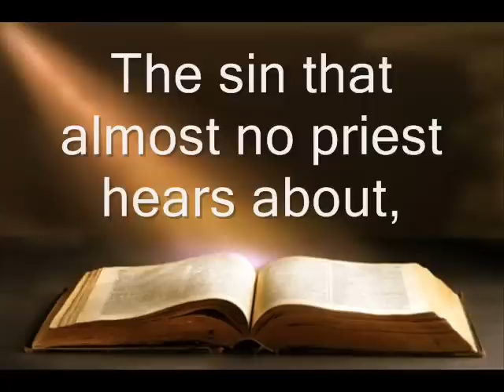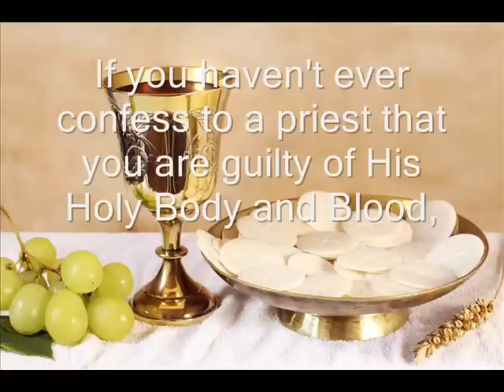URGENT! Guilty of His body and blood.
Hello in Jesus Christ our Lord to whoever is reading, this an urgent advice that I hope that it pleases our Lord, this is URGENT so I will cut tot he chase: The sin that almost no priest hears about, "I'm sorry father for I have sinned, because all this sins (mortal) that I've committed before, I ate His Holy flesh and Precious blood while in sin... so I'm guilty of His Blood and Holy body"

Remember what apostle Paul said:

"So then, whoever eats the bread or drinks the cup of the Lord in an unworthy manner will be guilty of sinning against the body and blood of the Lord.Everyone ought to examine themselves before they eat of the bread and drink from the cup." 1 Cor 11:27-28

Ask yourselves: Have you ever ate His Holy flesh with a mortal sin? After progressing in your Spiritual life have you remember a mortal sin that you didn't know it was a sin but anyways you took the Eucharist? Have you ever taken the Eucharist in the hand? Have you taken the Eucharist without the proper preparation by a priest?

"For those who eat and drink without discerning the body of Christ eat and drink judgment on themselves." 1 Cor 11:29

If you haven't ever confess to a priest that you are guilty of His Holy Body and Blood, maybe is time for you to do so, ALWAYS remember to examine yourself keeping in mind that deadly sin.

And just in case you were wondering about the Eucharist in the hand, YES, it is a sin to receive in your hand the Eucharist without having open persecution declare to all christians, even though a priest tells you is not, IT IS A SIN and I can prove it... Any time a Saint, an Angel or Jesus Christ Himself has appeared to someone and have given the Eucharist to that person, has always been in the tongue NEVER in the hand.

Remember, to examine yourselves... if you have ever been GUILTY of His Holy Flesh and precious Blood, repent and ask forgiveness through confession.